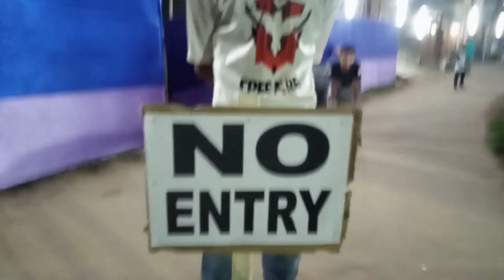HAPPY MAHA SAPTOMI And HAPPY DURGA PUJA